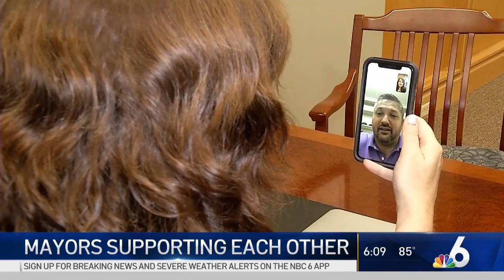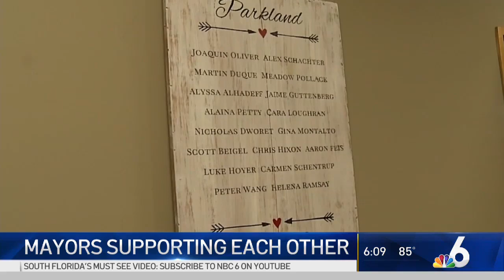Support Network for Mayors of Cities That Suffered Mass Shootings | NBC 6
Parkland Mayor Christine Hunschofsky is part of an informal support network of other mayors whose cities experienced mass shootings. NBC 6's Ari Odzer reports.